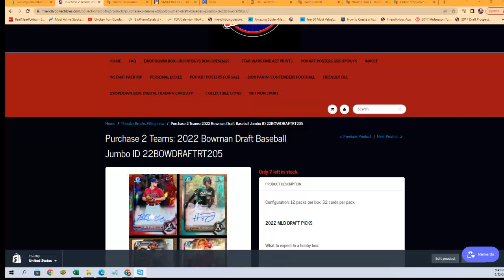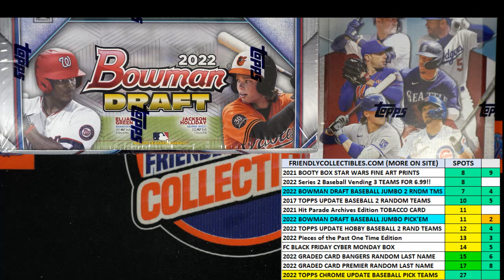2022 Bowman Draft Baseball Jumbo FILL A ID 22BOWDRAFTRT205